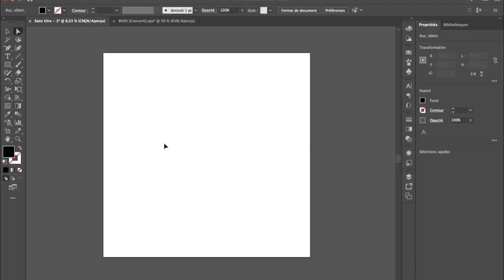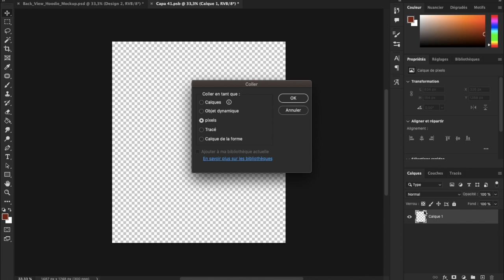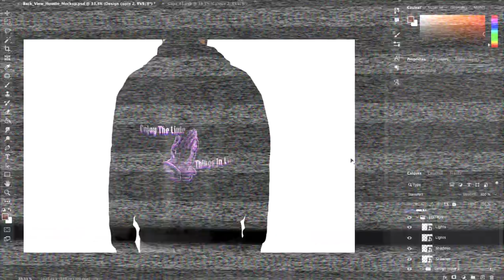How to Design A Hoodies & Make A Mockup | Adobe Illustrator & Photoshop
hello guys, in this video I'm back with free mockup content, the mockup I'm sharing this time is a t-shirt mockup that is suitable for streetwear designs and oversized types, the password is along the video in the upper right corner of the screen, don't skip it so you don't miss it.